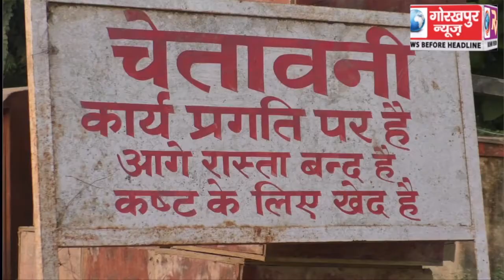तेजी से चल रहा है कौवाबाग अंडरपास का काम, पूर्वोत्तर रेलवे के सीपीआरओ ने बताया मई 2019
तेजी से चल रहा है कौवाबाग अंडरपास का काम, पूर्वोत्तर रेलवे के सीपीआरओ ने बताया मई 2019 पर जनता के लिए उपलब्ध होगा अंडरपास